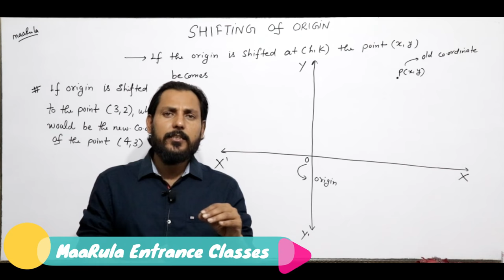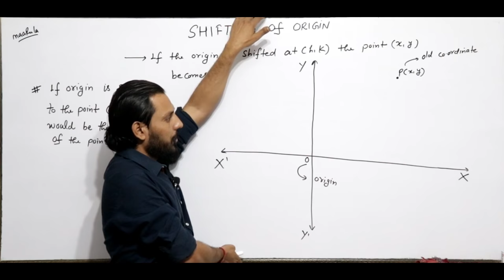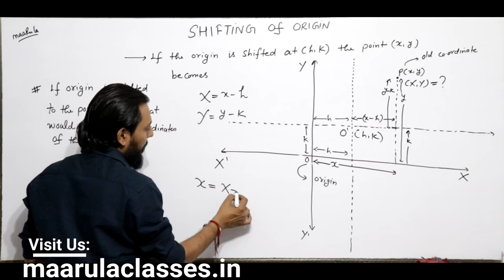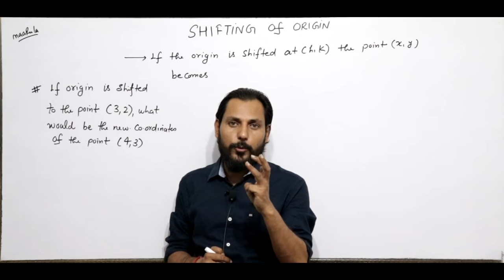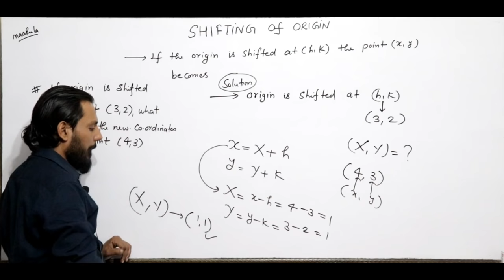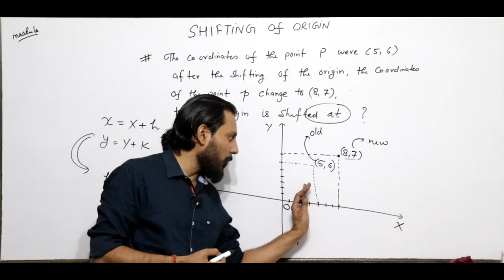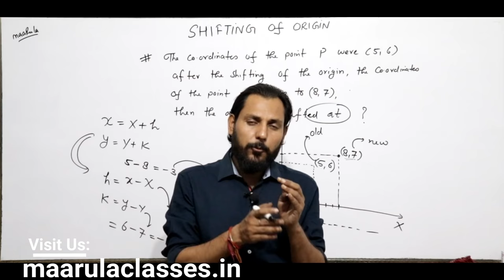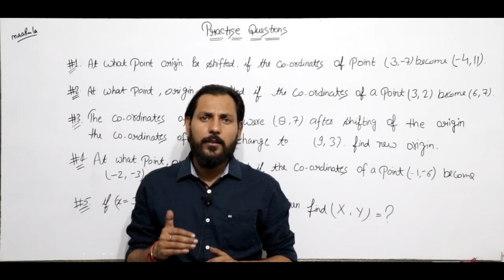Shifting of origin || Coordinate Geometry Part - #11 || Amit Katiyar